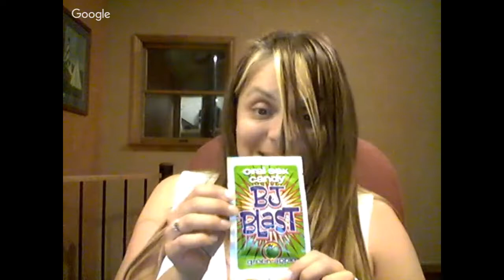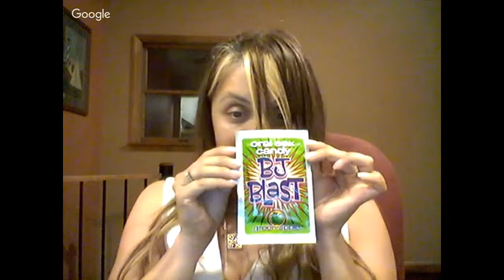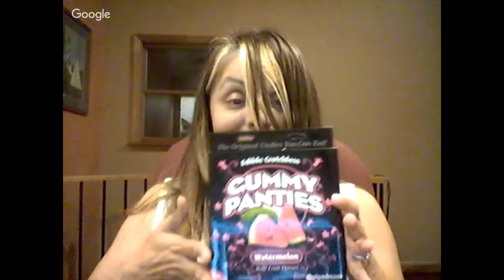Monica S. Martinez TV w/ D'essence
Tune in Tuesday August 1st to the HOTTEST NEW LIVE STREAM ON YOUTUBE LIVE AND FACEBOOK LIVE
Monica S. Martinez host of Monica S. Martinez TV/Tantalizing Productions airs at 8:30 PM EST on Youtube Live with guest:
D'Essence
Producer
Voiceovers
Host
Nitelineradio Host of GetInLine
Shoe of the week!
Toy of the month!!